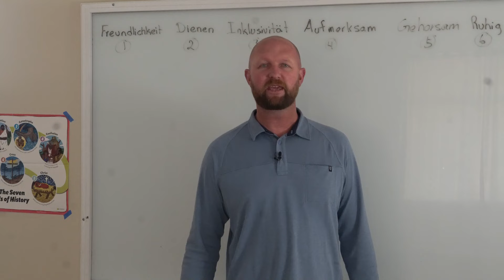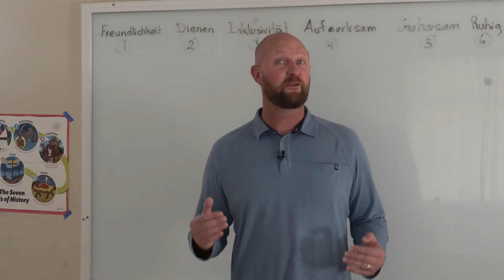Daut Biespell 83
Daut Biespell von  Steinreich Mennoniten Gemeinde   Mexico